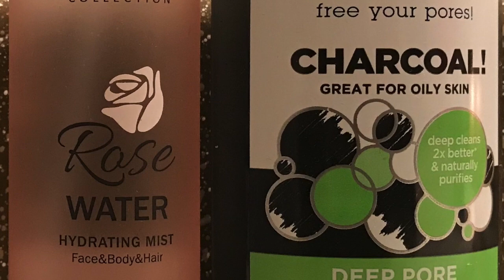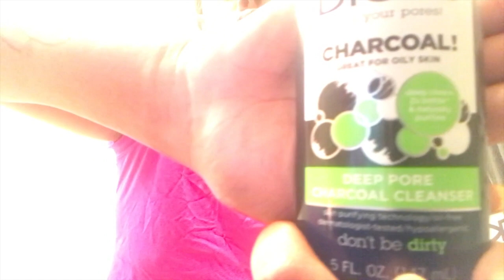SIMPLE MORNING FRESH FACE ROUTINE USING BIORE AND ROSE WATER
Hey Heavenly Squad, Here's a very simple yet affective way to do your facial skincare on the daily basis. I use simple yet very affordable products as shown here in this video Biore charcoal and rose water as my moisturizer.

Also Feel free to shop my personal link for 100% real human virgin hair. There’s always specials going on so you’ll be sure to get something that you love weather that be bundles, closers, 360 lace wigs with pre plucked baby hairs, full lace wigs and so much more.

I’m trying to get a better VLog camera and tripod stand by socialite totaling $500 for camera and $150 for socialite ring light and tripod stand. Please help me if you can